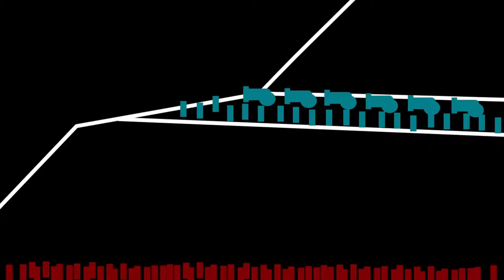No war? In my 4x game.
Yeah Victoria 3 not having normal war is so dumb I made a video about it.

I own everything in this video. Not Victoria 3

Note my videos can and will have blood, fighting, death and other things like that they are made for 13+